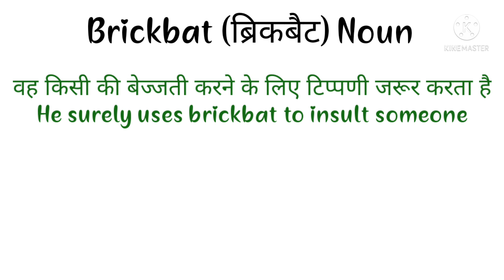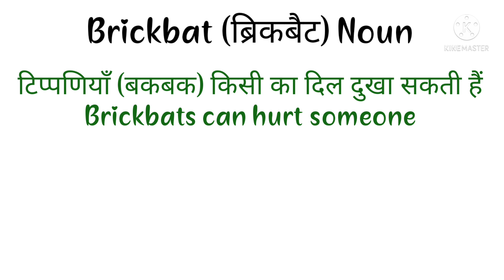Brickbat Meaning in English and Hindi | Brickbat Synonyms and Antonyms | Brickbat in Sentences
Brickbat Meaning in English and Hindi | Brickbat Synonyms and Antonyms | Brickbat in Sentences | Uses of Brickbat | Brickbat